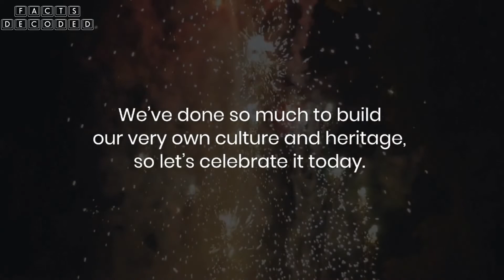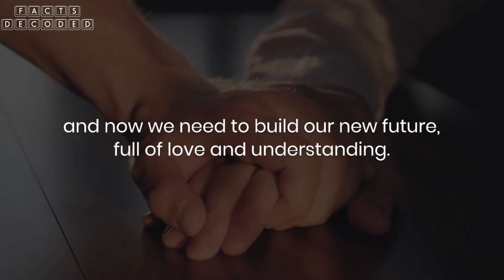75th Independence Day Message, India, 2022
75th Independence Day Message, India, 2022

Hey everyone! This video is a message for India's 75th independence day in 2022. The message is about how far India has come and what the future holds for the country.  Today is a special day - it's Independence Day here in the India! I wanted to take a moment to talk about what this day means to me, and why I'm so proud to be an Indian.